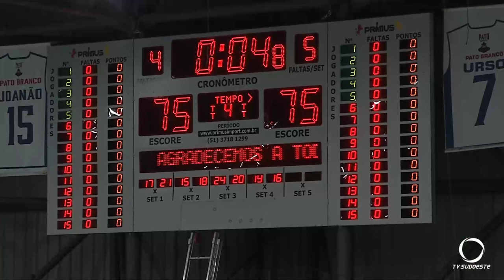Pato Basquete perde para o Caxias num jogo com duas prorrogações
Esportes: Num jogo com duas prorrogações, Pato Basquete sub-22 perde para o Caxias do sul pela Liga de Desenvolvimento de Basquete.